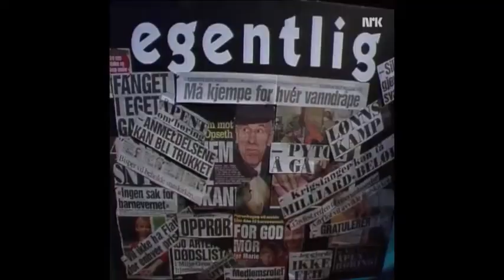5 på gaten - Trond Giske mot Kjell Opseth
5 på gaten må svare for hvor de står i konflikten mellom Trond Giske og Kjell Opseth i 1996.
Medvirkende er Minken Fosheim, Åsleik Engmark og Øystein Bache.
Sketsjen er fra satireprogrammet Egentlig på 90-tallet.